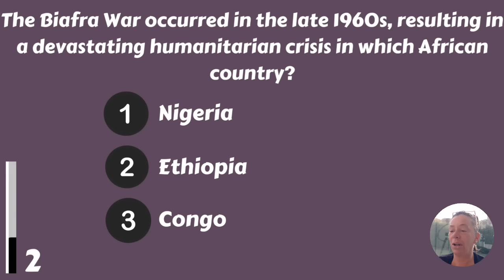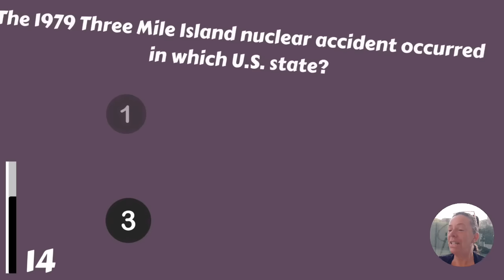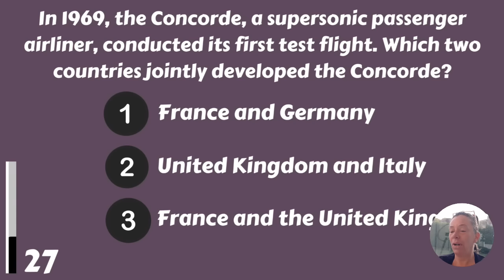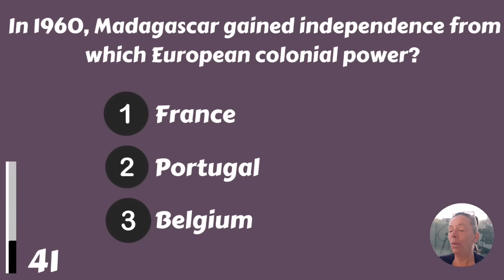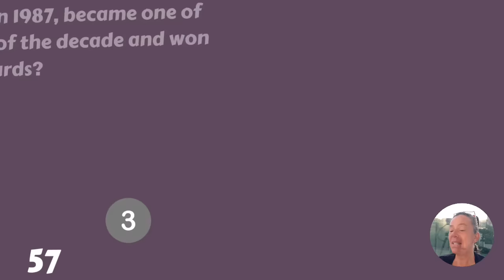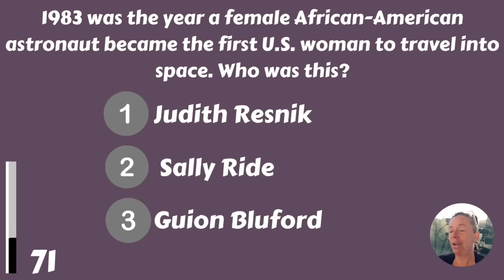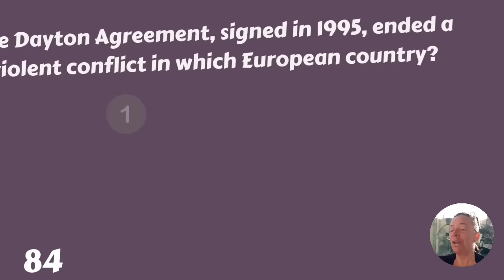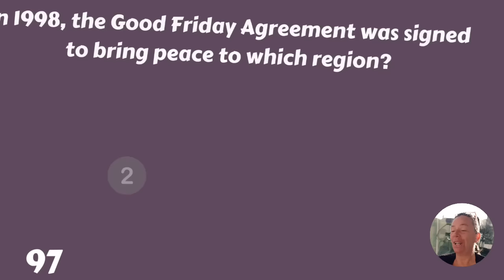Are You Around 70 Years Old? Test Your Memory!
Welcome to our senior-focused general knowledge quiz on YouTube! Get ready to exercise your minds and reminisce about the past as we explore a variety of intriguing topics. From history's pages to modern marvels, this quiz is crafted to entertain and engage our cherished seniors. Let's embark on a journey of learning and laughter together!